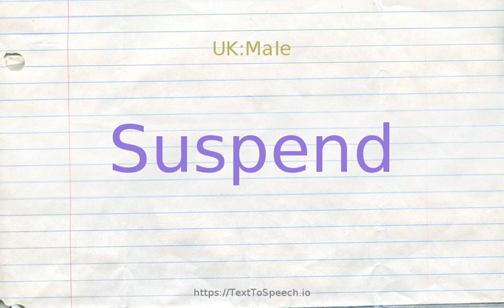How to pronounce suspend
Learn how to say Suspend in English correctly with TextToSpeech.io free pronunciation tutorials. American & British English pronunciation of male & female voices provided in videos. Check them out!

    Suspend definitions:
    (v): cause to be held in suspension in a fluid; "suspend the particles"
    (v): stop a process or a habit by imposing a freeze on it; "Suspend the aid to the war-torn country"
    (v): make inoperative or stop; "suspend payments on the loan"
    (v): hang freely; "The secret police suspended their victims from the ceiling and beat them"
    (v): bar temporarily; from school, office, etc.
    (v): as of a prison sentence